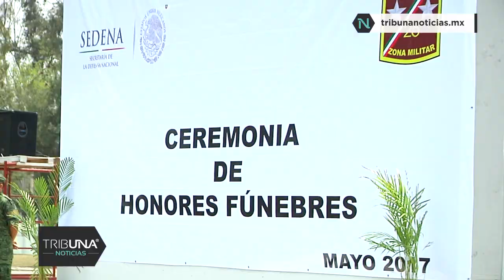Rinden homenaje a militares fallecidos en enfrentamiento armado contra huachicoleros